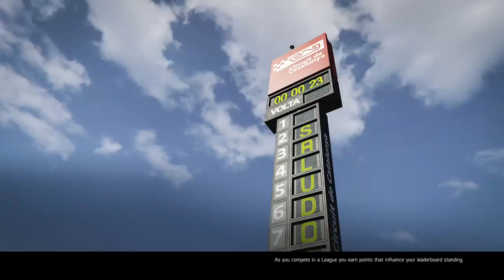GASCAR Indy Catalunya